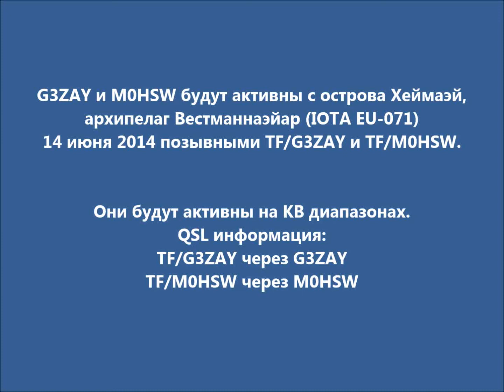TF/G3ZAY TF/M0HSW Остров Хеймаэй Архипелаг Вестманнаэйар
G3ZAY и M0HSW будут активны с острова Хеймаэй, архипелаг Вестманнаэйар (IOTA EU-071) 14 июня 2014 позывными TF/G3ZAY и TF/M0HSW.